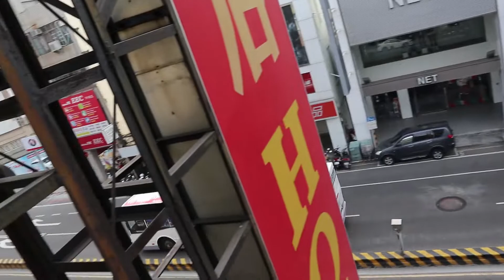MERASAKAN UDARA PAGI DI TAINAN